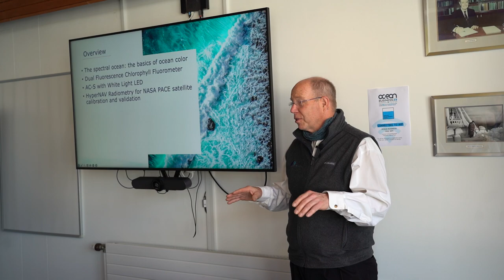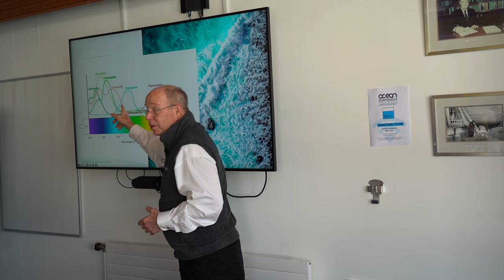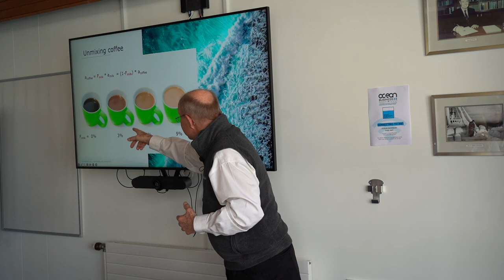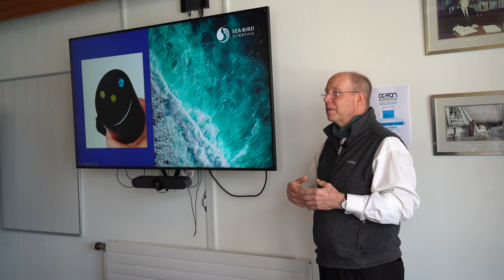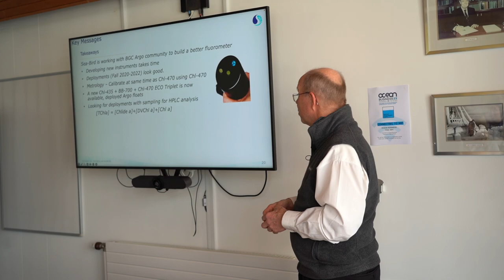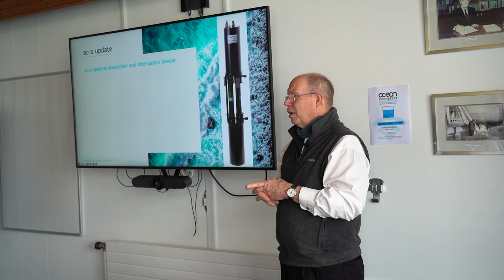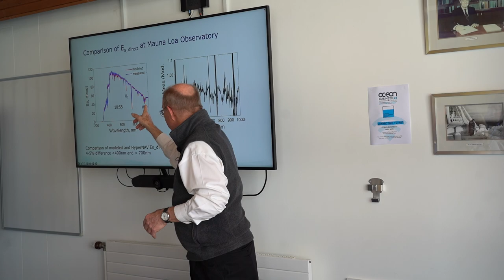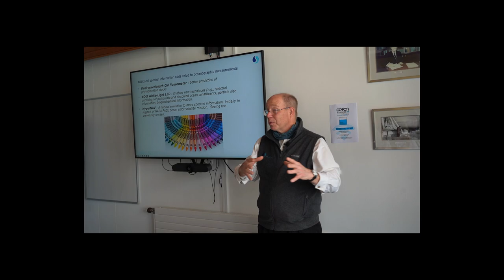The Next Wave in Optical Sensing with Dr. Eric Rehm | Ocean Business 2023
Spectral optical measurements always contain more environmentally meaningful information than those measured at a single wavelength, providing new applications relevant to society, including assessments of aquatic biodiversity, habitats, water quality, and natural and anthropogenic hazards.

Eric Rehm, Senior Optical Oceanographer at Sea-Bird, presents at Ocean Business Conference 2023 on Sea-Bird Scientific's latest spectral innovations, such as a new dual-excitation wavelength ECO chlorophyll fluorometer, improved sensitivity of our ac-s spectral absorption and attenuation meter, applying additional rigor to the science and traceability of our optical measurements, and quantification of optical measurement uncertainty through careful mathematical and statistical analysis of every component of those measurements.